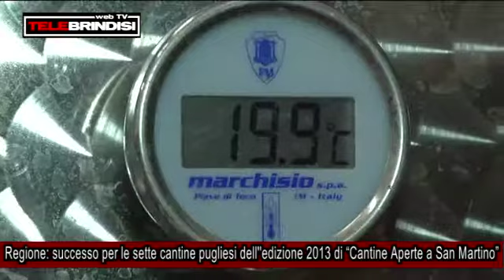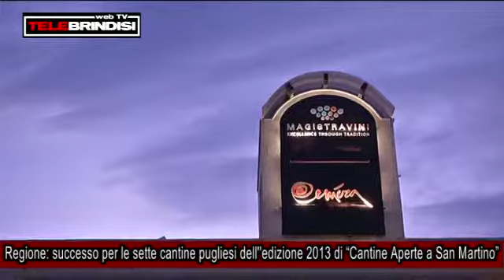Regione: successo per le sette cantine pugliesi dell''edizione 2013 di "Cantine Aperte a San Martino